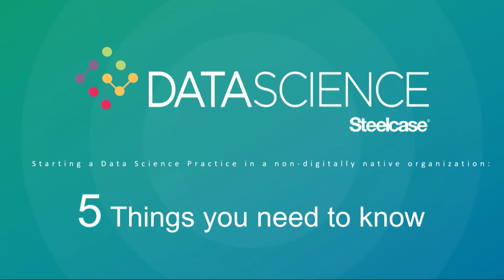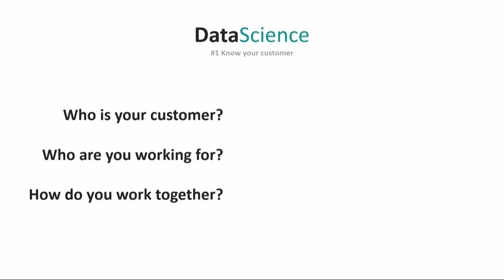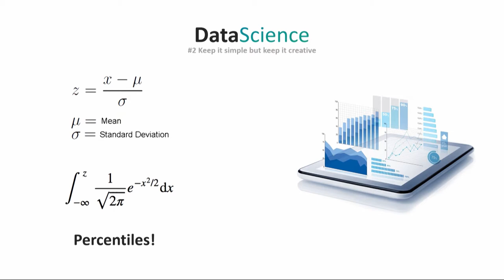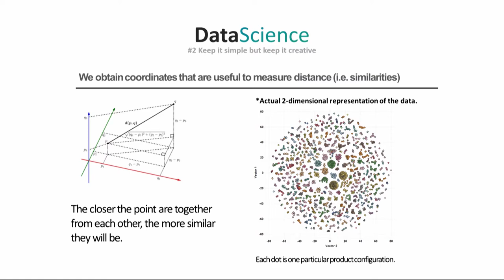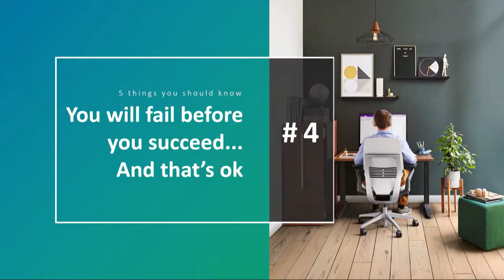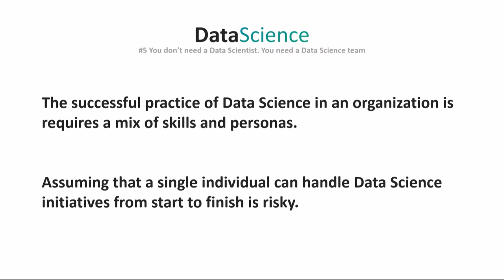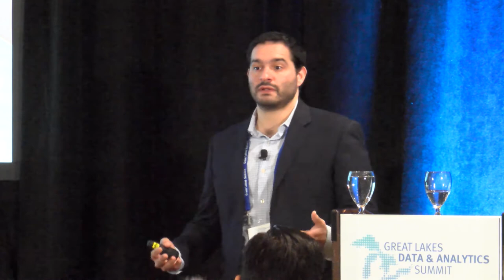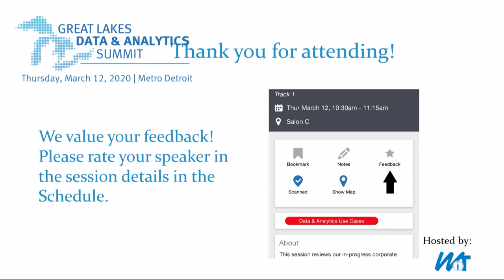Starting Up Data Science for the Non-Digitally Native: 5 Things to Know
Presented by Jorge Lozano at the 8th annual Great Lakes Data & Analytics Summit on March 12, 2020. Starting a data science practice on a non-digitally native organization can result in a frustrating experience for individuals who envision their roles being homologous to that of a Data Scientist who works for a fully data-driven or digitally-native organization. The challenges, tools and culture are different. Hence, the way data science teams operate can be a completely different experience.

Organizational leaders who choose to invest in a data science team often struggle with gaining traction. Tools and skills can be acquired, but methods and processes required to embed data science practices into an organization can often be overlooked. So, what do the teams need? How should they start? During the session, Jorge will go over five key considerations that have been foundational in the creation of a successful and powerful data science team in a century-old organization with limited digital dexterity and a long road ahead of their digital transformation journey.

About WIT:
WIT is a business analytics consulting firm with 20+ years of experience. We help our clients make better business decisions from their data.